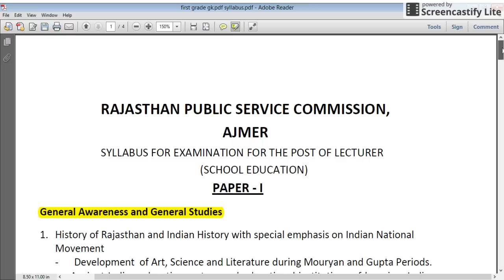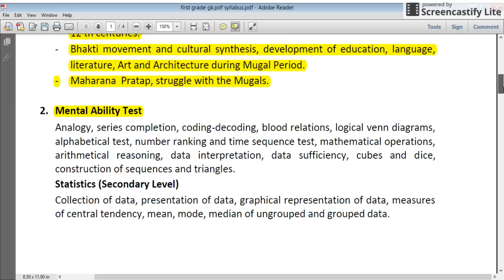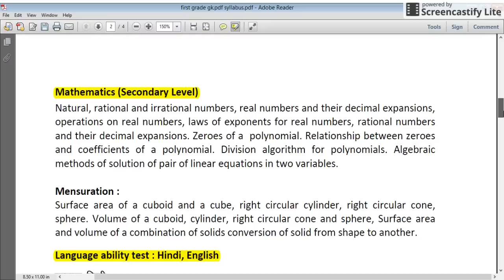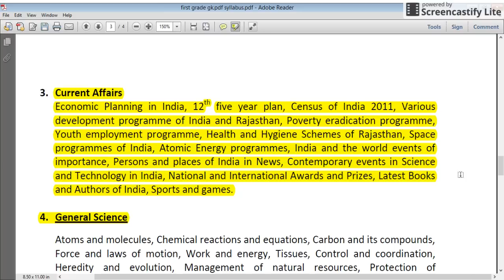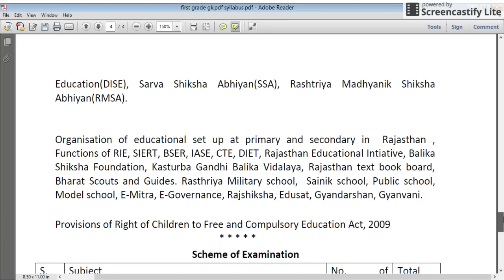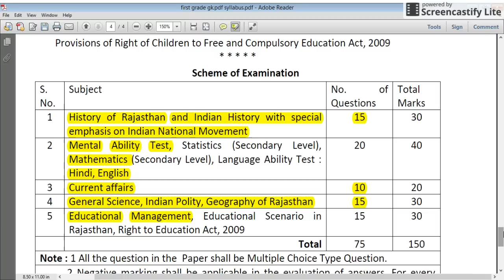Rpsc 1st Grade(स्कूल व्याख्याता) GK Paper syllabus Analysis and books : 100% Must Watch by Dr.Ajay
Rpsc 1st Grade GK Paper syllabus and books : Must Watch
     by Dr.Ajay choudhary